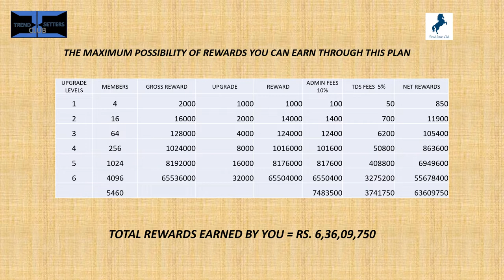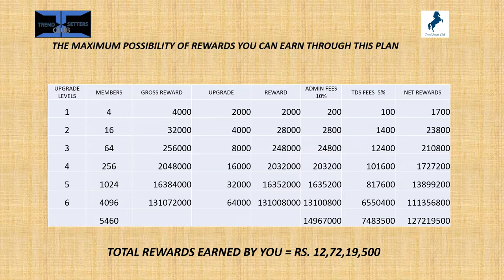13 ESSENTIALS OF LIFE PLAN # 4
In this video, we're going to cover 13 essentials of life plan #4, short short cuts to living a richer, healthier, and more fulfilling life.

This is part 4 of our 13 essentials of life series. If you haven't already, check out part 1, part 2, and part 3.

By the end of this video, you'll have a better understanding of what it takes to achieve a richer, healthier, and more fulfilling life. So make sure to watch it all the way through!
13 ESSENTIALS OF LIFE PLAN # 4
13 WAYS TO MAKE MONEY ONLINE WORK FROM HOME